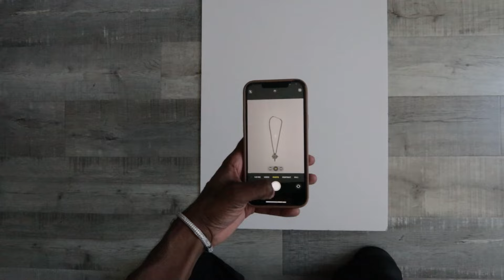If you like Fashion, watch this video | New Pickups, Shopping Vlog, New Drop Alert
New Pickups, Shopping Vlog, New Clothing Brand Drop (Men's Fashion & Streetwear 2024)

In this video I'm bringing you along with me to an Entire Studios Sample Sale in Downtown Los Angeles. I've been finding some of the craziest piece's shopping as of lately from vintage, designer, streetwear, etc. So, I feel like it was only right to bring y'all along and vlog me shopping. There were a lot of fire pieces, a lot of items were on trend for this upcoming fall winter 2024 season, so hopefully you enjoy! If you like Fashion, Streetwear, Designer, or all of the above, this is definitely a video for you.